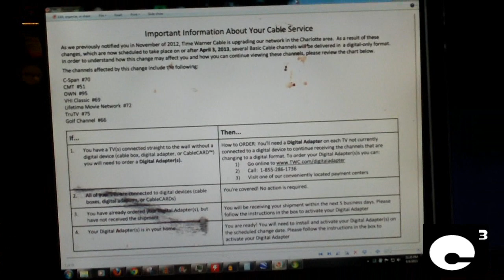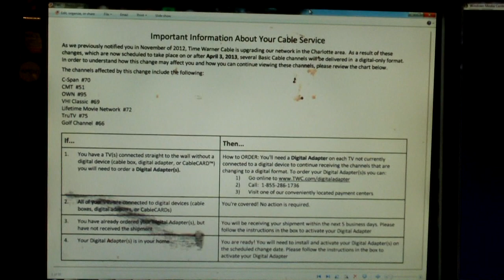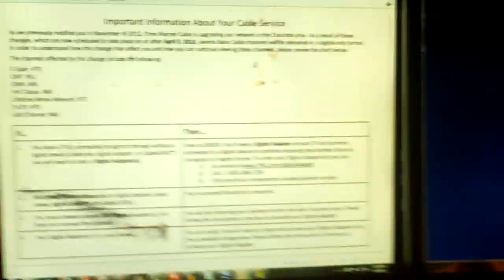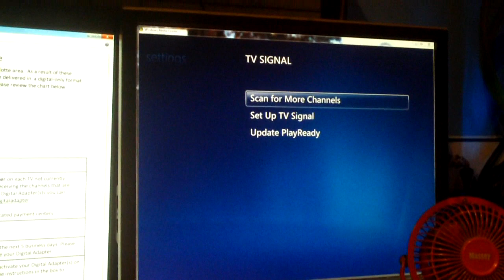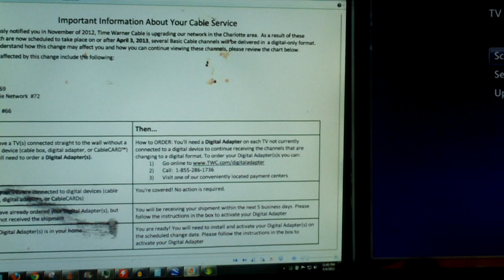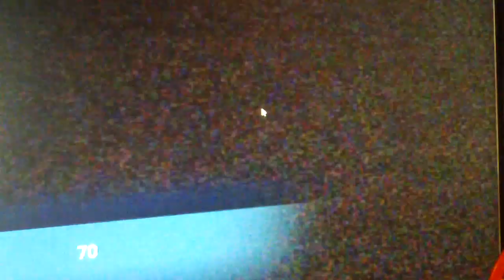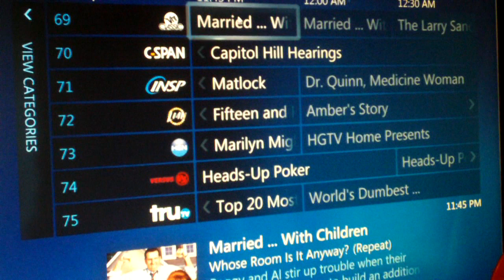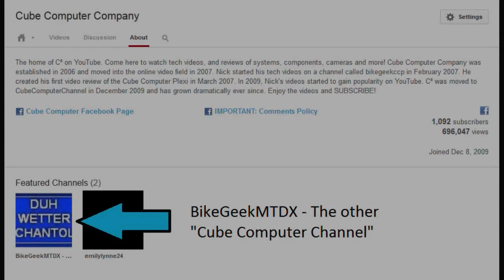The Time Warner Cable All-Digital Conversion has started... (read description)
The Time Warner Cable All-Digital Conversion has started, and this means that people who are using the standard cable tier with analog will have to obtain digital adapters to continue to receive all channels. While I am for all-digital cable, I don't care too much for the fact that they are implementing this changeover in an encrypted manner. This means that all TVs and computers, regardless of the tuner being analog OR digital... will have to get a digital adapter. The general purpose of the adapter is to take in the digital signal and convert it to analog to be received by an analog TV. The adapter also does have an HDMI out connection, but it will still be in standard definition. What's annoying is that normally when your TV or computer has a digital tuner, you'd think that you would not have to get this adapter... WRONG. That means you will no longer be able to receive all cable channels using a TV tuner card, no matter the type. It would be nice if they would just move all the basic tier channels over to HD in CLEAR QAM, but NO, they wanna encrypt it. This is why the digital adapters must be 'activated' upon installation, This now means that the vast majority of the TV tuners on the market, even those digital ones, except for CableCARD tuners... are now useless for Time Warner. You MUST have a digital adapter, which is more useless than a doorstop when it comes to watching/recording TV on your Windows Media Center computer. WTG Time Warner. This means that if you were just getting by on the basic cable package and you used your computer to watch TV... in order to continue watching all channels, you'll now have to upgrade to a digital cable package for more $$$ a month, spend around $100-$250 on a CableCARD tuner, get a CableCARD and SDV adapter from TWC, and have to deal with the content protection restrictions of Microsoft's PlayReady, etc. Wonderful.

Yes, HD Digital Cable is nice, but are all these things really necessary, especially for those who already spent a good bit of money on a nice ClearQAM TV tuner for their PC, or a TV with Digital QAM support???

Please respect me and other viewers by posting clean comments with no bad language or name-calling at someone.